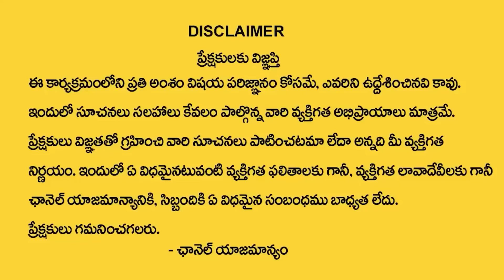నేడే శనిత్రయోదశి 2023 || Shani Thrayodashi Effects On Zodiac Signs || Astro Remedies || Sumantv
Watch ►నేడే శనిత్రయోదశి 2023 || Shani Thrayodashi Effects On Zodiac Signs || Astro Remedies || Sumantv